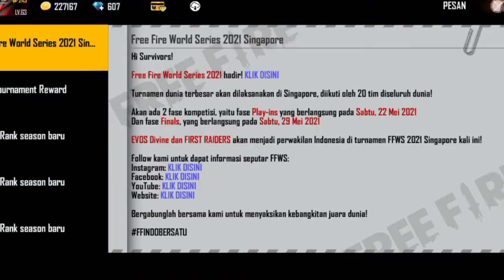trik pintar wukong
Terima kasih yang sudah nonton video ini sampai habis

Ardho Albevio

Lagu intro ke tiga